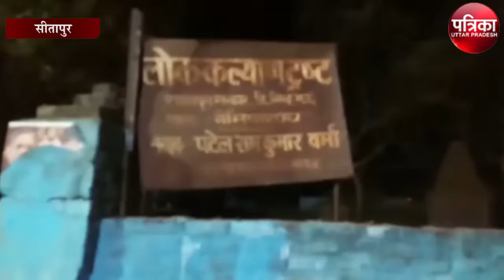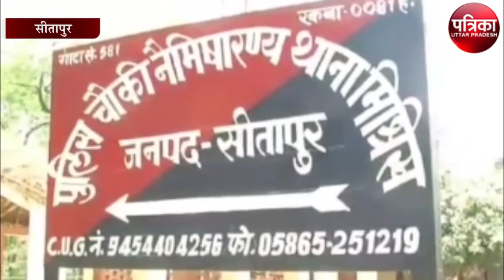बीजेपी विधायक के घर पर ग्रामीणों का हंगामा और पथराव, 10 लोग गिरफ्तार